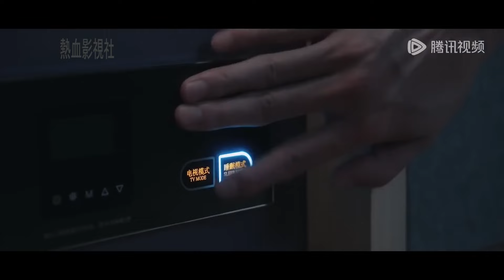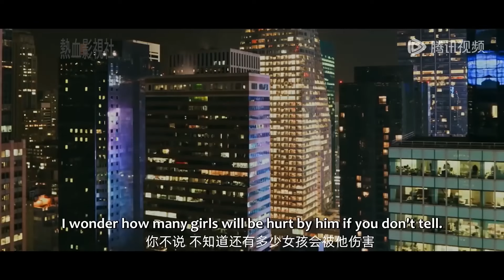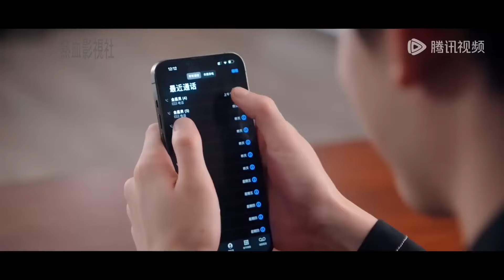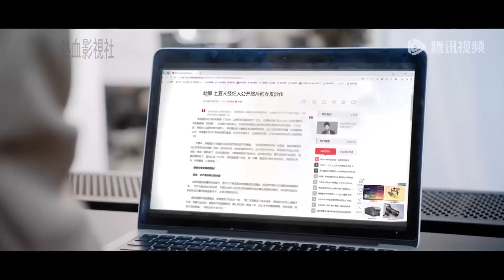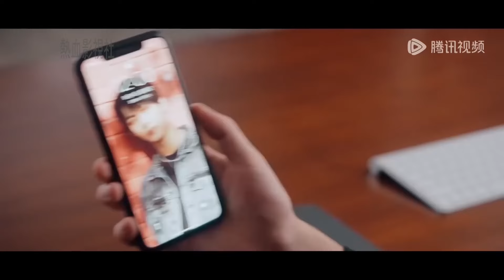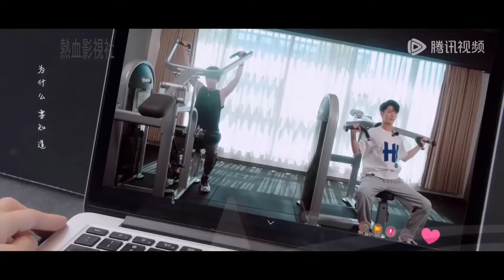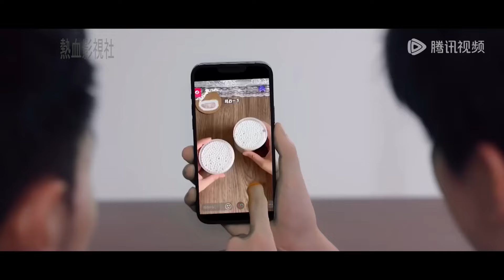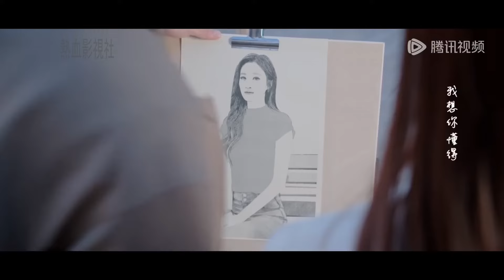Movie | 御姐主動出擊撩霸總臉紅心跳，沒想到反被霸總撲倒 💥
⭐剧名（ 电影名字（Drama | Movie Title）：我的半熟恋人 | My Immature Lover

WDBSLRWX